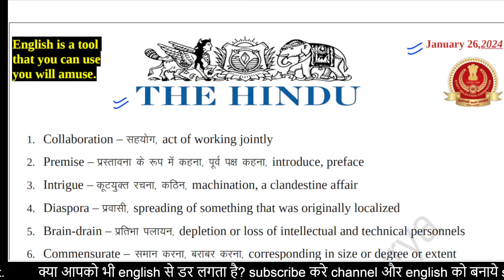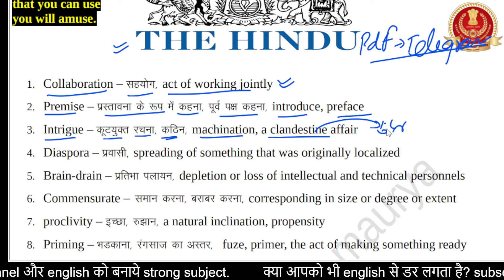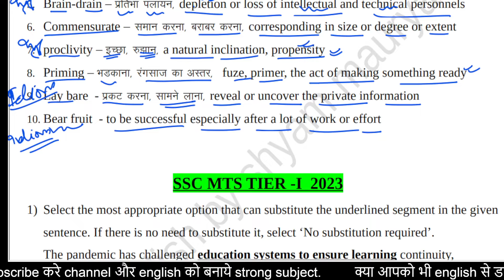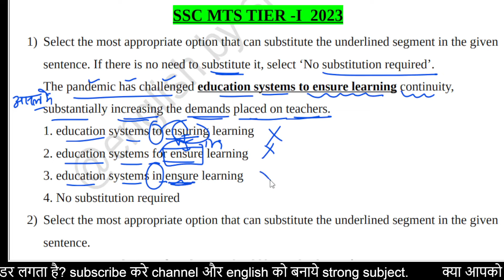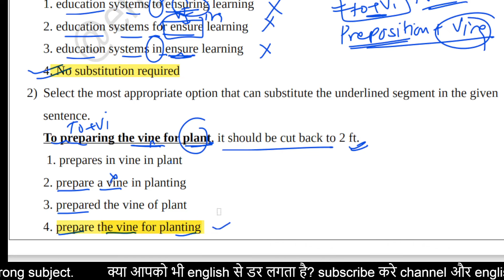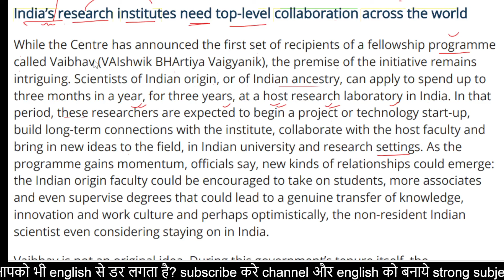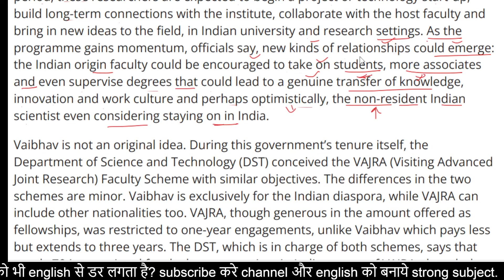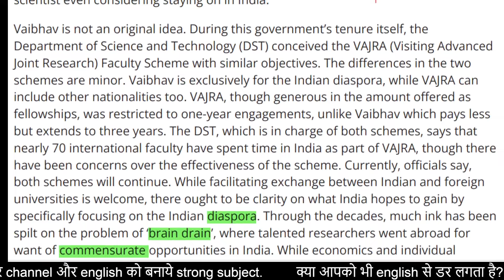ll The Hindu Editorial Today ll January 26 , 2024 ll The Hindu Newspaper Today ll